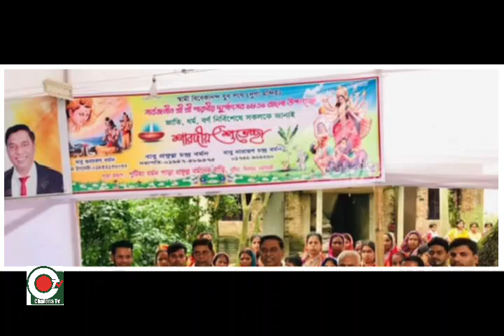## হিন্দু ও সনাতন ধর্মালম্বীদের সংখ্যালগু বলে বিভাজন সৃষ্টি করেছে স্বৈরাচারী শেখ হাসিনা ও আওয়ামীলীগ।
#হিন্দু ও সনাতন ধর্মালম্বীদের সংখ্যালগু বলে বিভাজন সৃষ্টি করেছে স্বৈরাচারী শেখ হাসিনা ও আওয়ামীলীগ। ধর্ম যার যার, উৎসব সবার, এই কথা ও ভিত্তিহীন- মনজুর এলাহী##